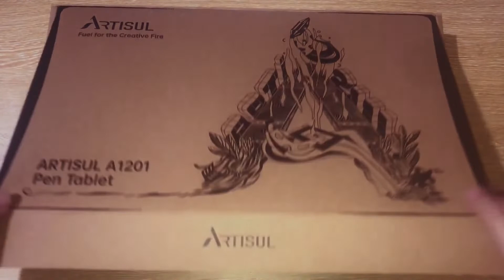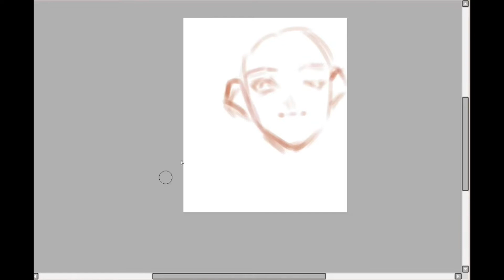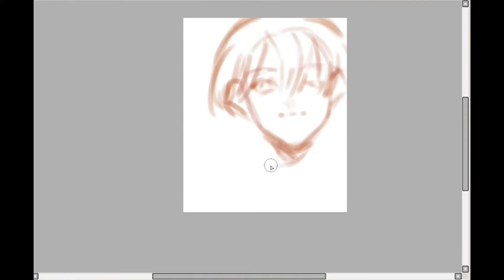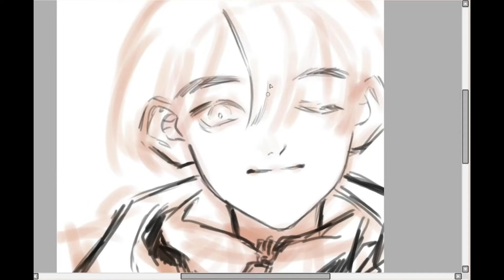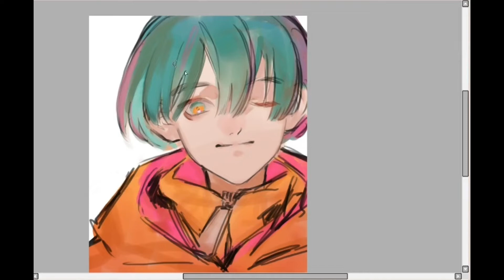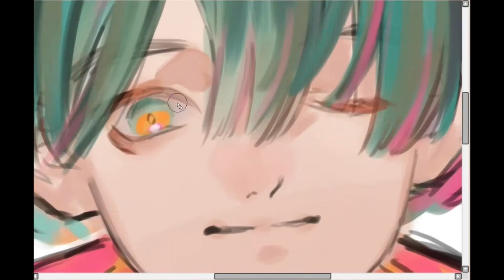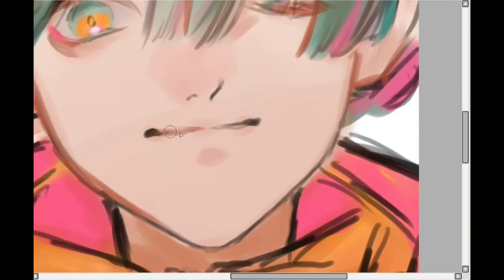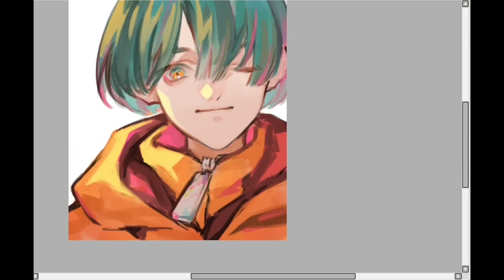Artisul A1201 Unboxing + Timelapse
Hi, Artisul has kindly sent me one of their products to test out.

Tools used:
-Paint Tool SAI
-Artisul A1201